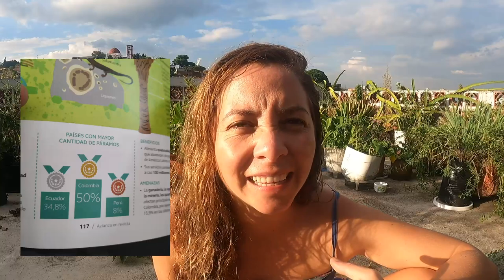✈️🇨🇴 VIAJAR EN COLOMBIA 🎒 | RUTA de los mejores 30 lugares para ir de vacaciones o vivir viajando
📖📚Lee las guías de viajes de mi blog sobre Colombia